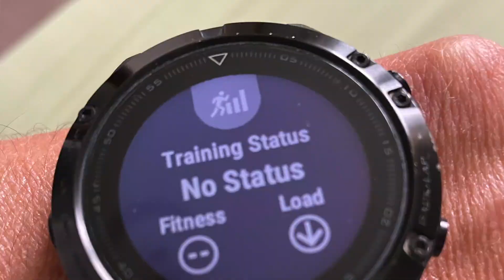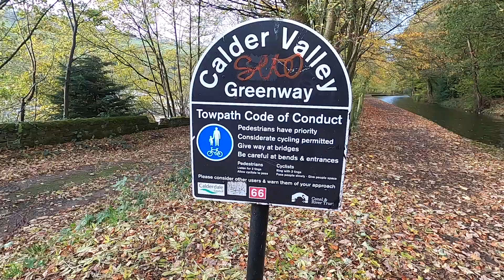Choosing Appropriate Winter Gear // Half Marathon Training Update Week 1 of 6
It's that time of year where i get asked what is appropriate winter gear to wear, so will be talking about how i choose appropriate winter gear to wear on different types of runs.

Also, i will be talking about how on i got on with my first week of training, till my next event which will be a half marathon in 5 weeks time, so a total of 6 weeks of training.

For those who are regular viewers will know that i am not coming in cold and just doing 6 weeks of training for a half marathon with no previous experience, become that would be crazy, wouldn't it?
yes, this 6 weeks of training is off the back of a marathon training block and a 70.3 Ironman from July this year, so i should be a great level of fitness to start with.

I will be talking about appropriate winter training gear as it depends on the type of run you do, how long you are out for and also, dare I say the obvious, the actual weather conditions at the time of your run.

As mentioned in the video here are the links for you to join in with:

Here is a list of some of the gear i use for filming and running strength and conditioning daily use gear:

GoPro Hero 8
GoPro Windslayer
Laptop Stand
Aputure Lighting
Amazon tripod

Foam Roller
Hand held Foam Roller
Nano Foot Roller
Garmin Fenix 5 Sapphire
Aylio Socket Seat
Foot & Ankle Ice Wrap